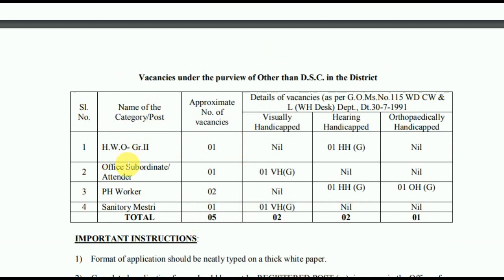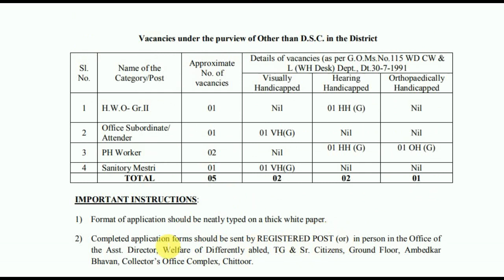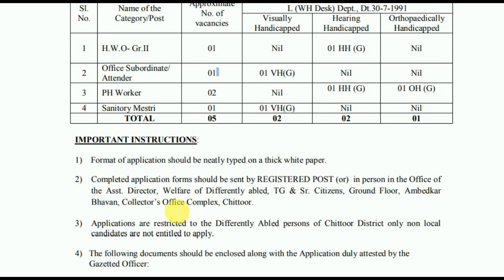AP SPECIAL RECRUITMENT DRIVE FOR Hostel Welfare Officer, OFFICE SUBORDINATE,PH WORKER Jobs 2019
Andhra Subordinate office posts
Hostel welfare notification-2019
PH Worker Posts
Mestri posts
Qualification-Degree-7th class-5th Class